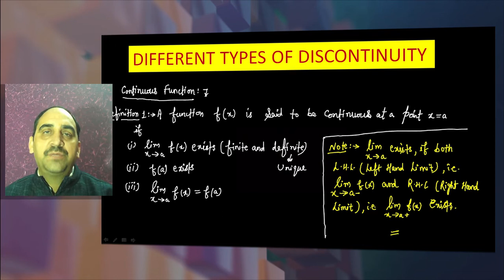TYPES OF DISCONTINUITY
Hello everyone within this lecture i have described you about types of discontinuity like Discontinuity of first kind, discontinuity of second time and removal discontinuity with one example of each.
Mathematics Higher Class Mathematics # Learn fundamental of Mathematics ShivAcademy Sonepat Math Math for B.Sc. B.Tech students. Higher class mathematics.